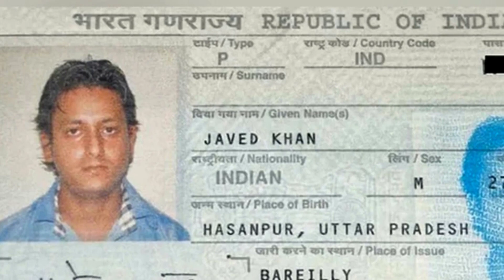দেখুন বাংলাদেশের ছেলে বিয়ে করে কেন এত সুখী বিদেশি মেয়েরা তাই ১১ জন বিদেশিনি মেয়ে চলে এল বিয়ে করতে।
দেখুন বাংলাদেশের ছেলে বিয়ে করে কেন এত সুখী বিদেশি মেয়েরা তাই চলে আসছে বাংলাদেশের ছেলের কাছে।

Youtube.com/c/UniformTV